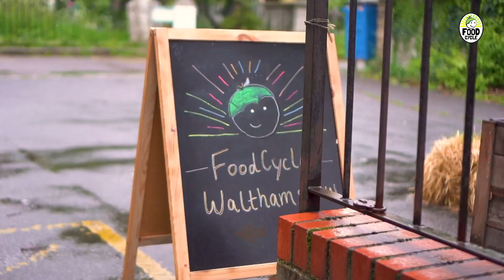Community meals with FoodCycle 🥑